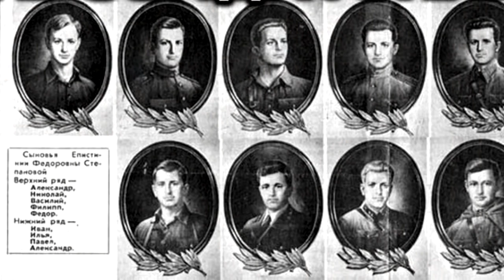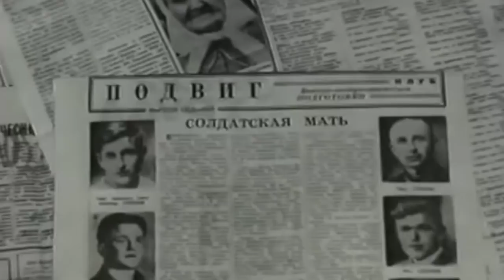Мать-героиня Степанова Епистиния Фёдоровна - вечная ей память!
Восемь сыновей Степановых, ушли на фронт во время Великой Отечественной. Они встали на защиту своей Родины и полностью выполнили свой долг. Степанов Александр Михайлович за свой подвиг был даже награждён Героем Советского Союза.
Их мать героиня Епистиния Фёдоровна Степанова, днями и ночами ждала своих сыновей.